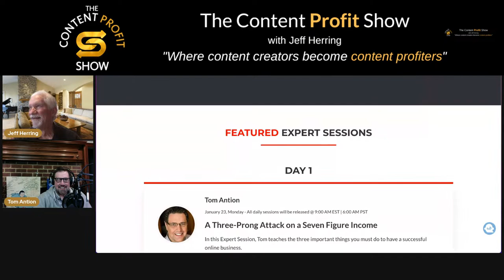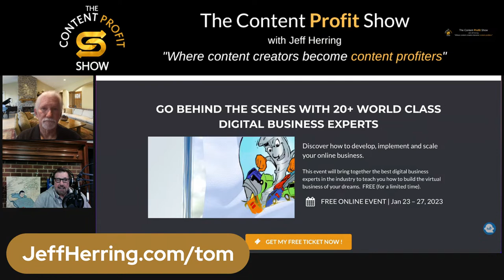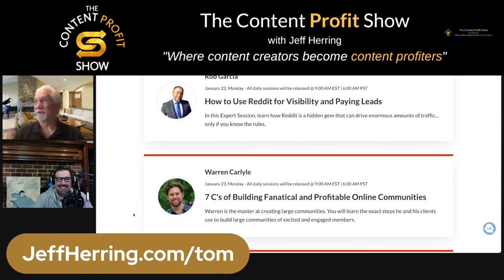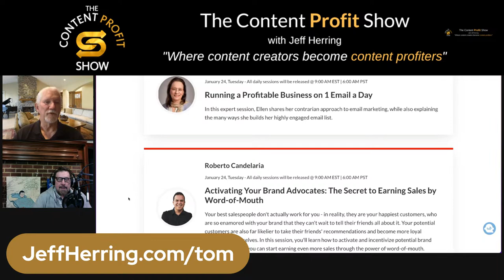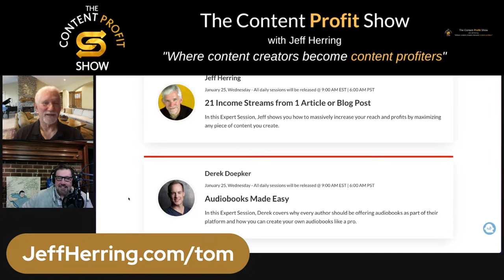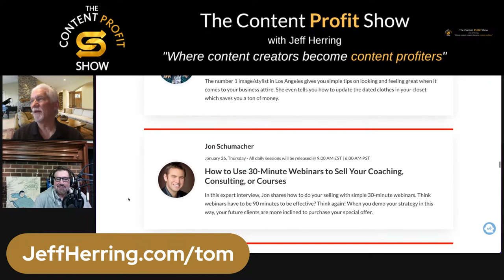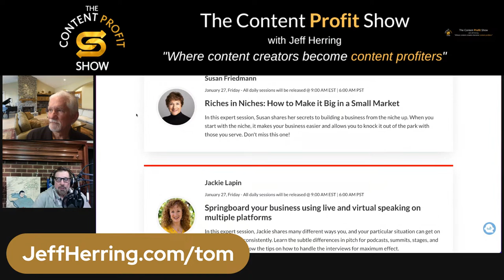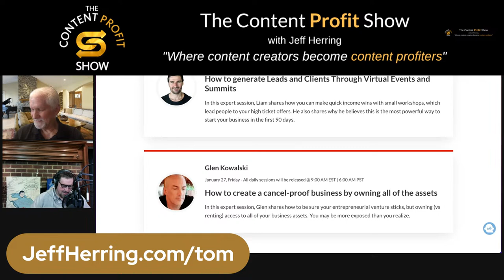The One Where I Show You the 27 Speakers of the FREE "Screw the Commute Virtual Summit"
The Content Profit Show - Episode 31